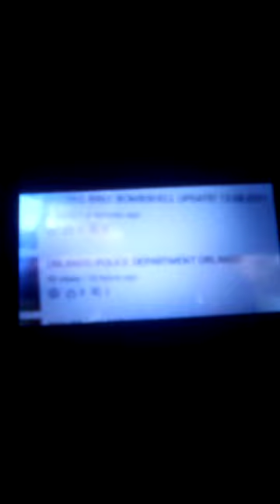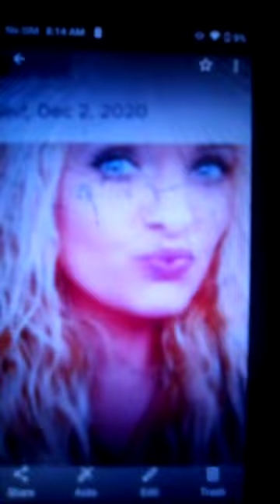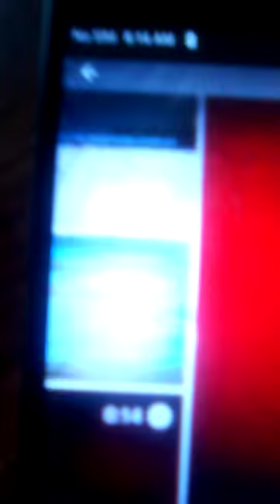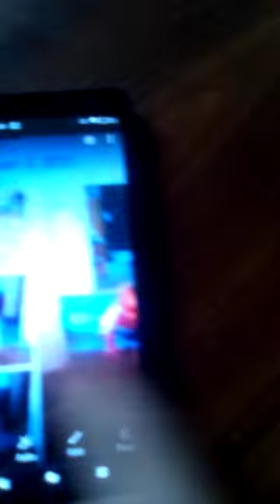Lynda Yates Vermont state police and Vincent Illuzzi involved in sex trafficking?!"Daddy Noyes" ?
Fat chic in red is Lynda, was she 11 and gave birth? She is the hater and drama creator in the Island Pond NEK area. Ho had her kids taken and now she is trying to be mother to my grandson and wife to her brother? It is all going to. errupt and when the Migrants take over I will laugh my ass off